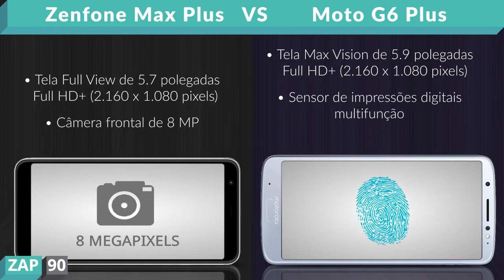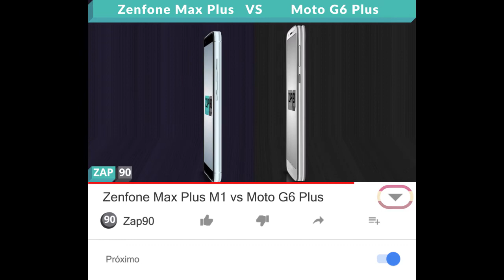Zenfone Max Plus M1 vs Moto G6 Plus (Comparativo)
Links para comprar:

(Moto G6 Plus)